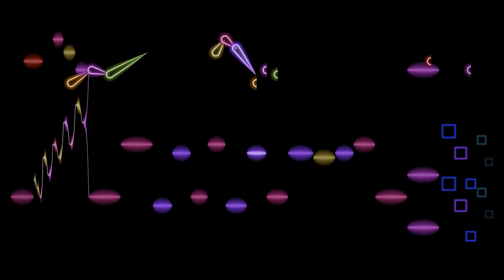Scarlatti, Sonata in G major (K. 240)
Sonata in G major (K. 240) by Domenico Scarlatti, performed by Rafael Puyana, with an animated graphical score.
FAQ

Q: Where can I learn more about this performer?

Q: Where can I get the album this is from?
A: Here (if you're lucky):

Q: What instrument is this?
A: From the liner notes ...
THE INSTRUMENT
Three-manual harpsichord by Hieronymus Albrecht Hass, Hambourg, 1740 (collection Rafael Puyana, Paris). This is the most elaborate 18th century harpsichord to come down to us, representing the zenith of the German makers' art. One of the rare period instruments with an original 16' stop. Five set of strings and six registers: two 8', one 4', one 16', one 2', a lute stop and a harp stop on the 16'. Instrument admirably restored by Andrea Goble, from Robert Goble and Son, Ltd, Oxford.  Pitch: A 466.2 Pythagorean temperament and tuning: Patrick Yègre.
... and here are some pages about it ...
... and here is a close-up of the keyboard ...
... and a photo of Puyana with it ...

Q: I like the animated graphical scores you make; how can I contribute?